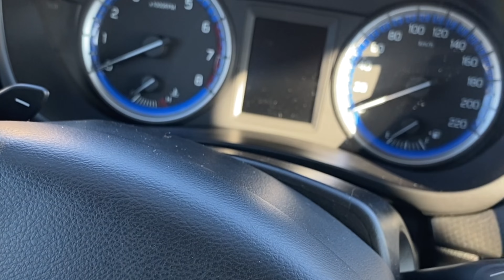Hotel Bijela Kuća 4K Drone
Drone footage I got while filming with my Mavic Air2S because
I'm an aerial drone operator.
- EASA A1-A3 Drone Pilot

Some shots around Croatia:
Bol
Brač

3D/AR Bonus Content:
Some of the scenes may contain digital-twin Street Art accessories delivered through 52 LiDARCollectibles on @OpenSeaTV

Edited in iMovie iOS, Filmed entirely with DJI

 @Apple  iPad Pro M1 12.9”: iOS, iPadOS, iMovie, AppleCare+